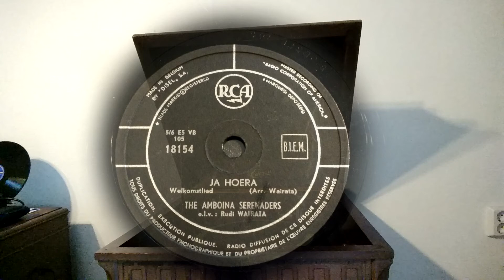(1955) Ja Hoera - The Amboina Serenaders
o.l.v. Rudi Wairata